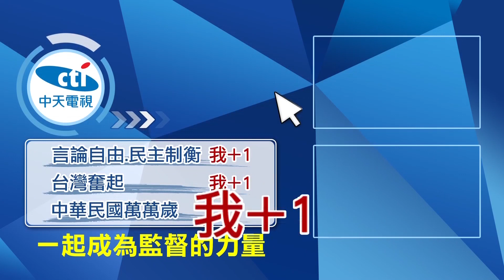【全球熱話題】黑葉猴家族增添"新成員" 初生雌性黑葉猴「大象」首亮相@中天新聞CtiNews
一週七天均有最新、最熱的國際話題：
《全球大視野》節目於每週一至五23:00首播  林嘉源/鄭亦真主持
《前進戰略高地》節目於每周六21:00首播  許甫主持
《國際直球對決》節目於每周日21:00首播  林嘉源主持